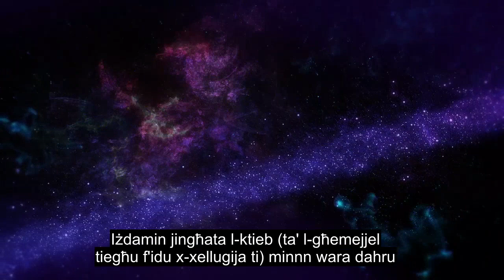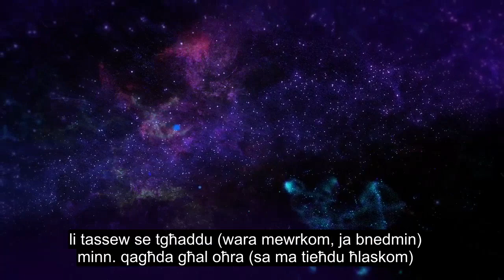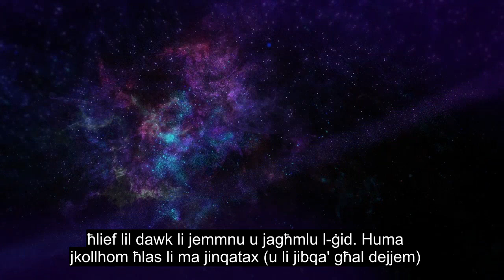Kapitlu 84 Il-Qsim Miftuħ, Ħafna Qalb Li Tmiss Reċita Tal-quran, Sottotitoli Ta '90 + Lingwa